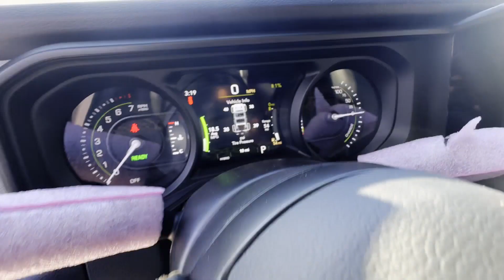2024 Jeep Wrangler 4xe Sport S Bowie, Annapolis, Capitol Heights, Upper Marlboro, Oxon Hill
2024 Jeep Wrangler 4xe Sport S 1C4RJXN69RW195309 Video

With our large New Inventory, we have the perfect new car, truck or SUV to fit your needs!

With our large Pre-Owned Inventory, we have the vehicle you’re looking for!

Ready to start your vehicle buying process?

This 2024 Jeep Wrangler 4xe Sport S is full of phenomenal features such as:

Thank you for considering Ourisman Chrysler Dodge Jeep RAM of Bowie as your premier Maryland Chrysler Dodge Jeep RAM dealer. We look forward to helping you with all your new car needs and hope to see you soon!